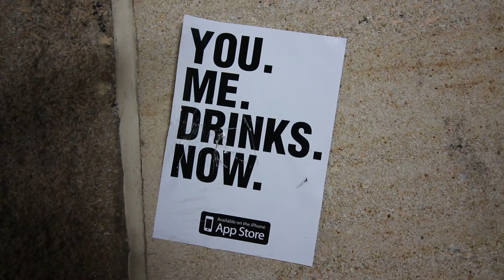I Don't Get It?!? - Vlog 56